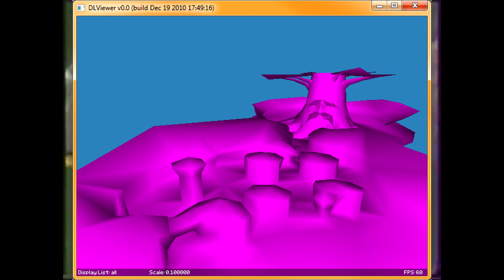Massive Discoveries in Mario, Zelda, Pokemon Games from Nintendo Leak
Some massive stuff is being found on many Nintendo Games for the Nintendo 64, Super Nintendo and Gameboy Advanced, so today we go over some of the craziest discoveries found so far!